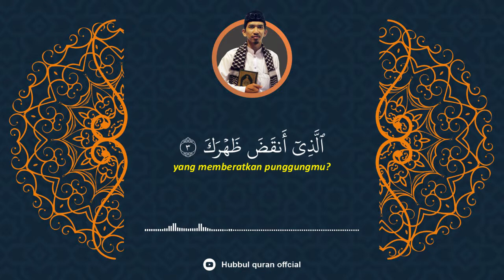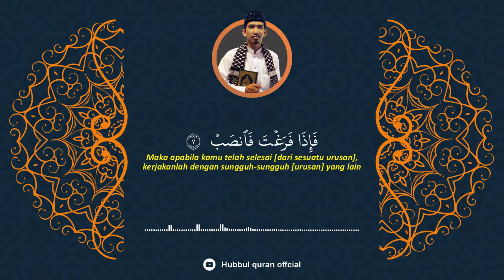murrotaljuz30 | Surah Al InSyiroh | Ust. Puji Prasetya